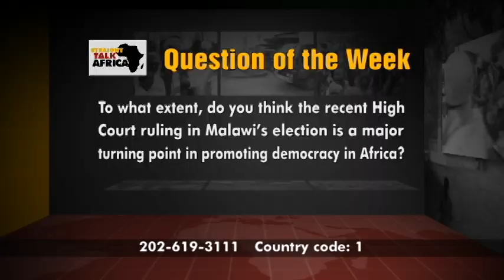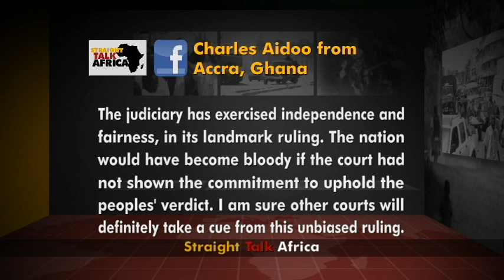Straight Talk Africa - Social Media Segment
Mariama Diallo, Shaka Ssali and guests discuss social media reaction from audience.